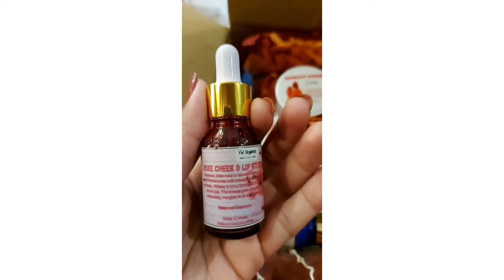FW orgranics products || review coming soon